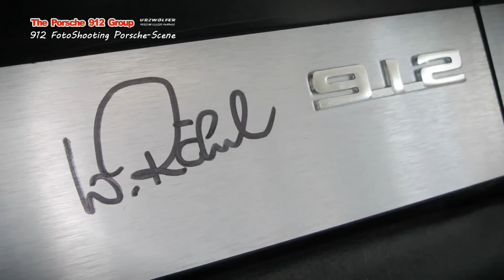912 FotoShooting mit der Porsche Scene live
Horst & Daggi von der Porsche 912 Group Urzwölfer treffen den Porsche-Scene-live Fotografen  Peter Keller.
HORST-TV ist dabei beim Fotoshooting auf der Zeche Ewald In Herten.